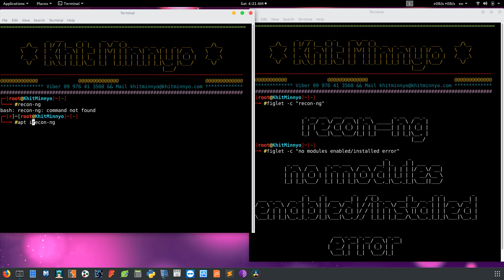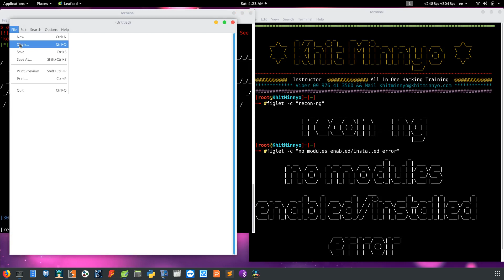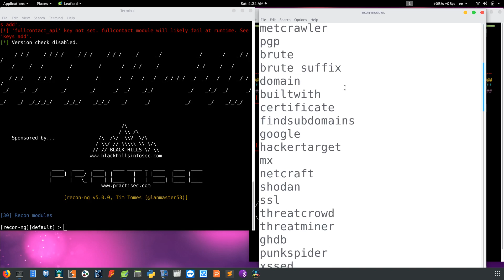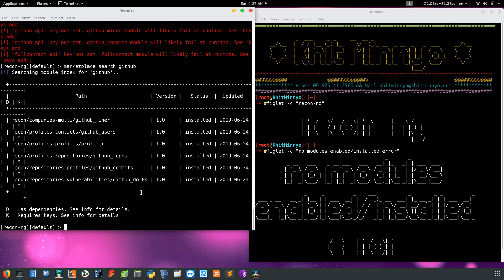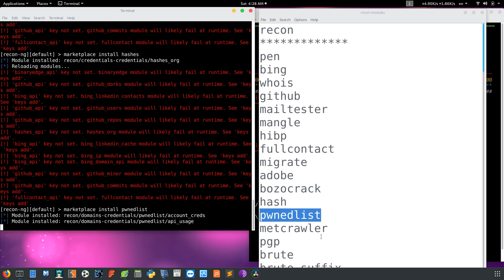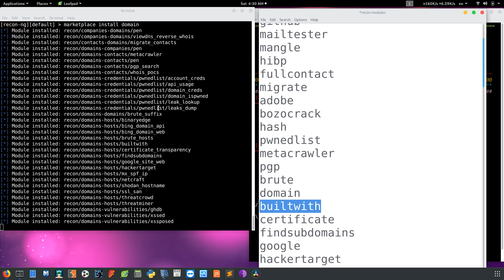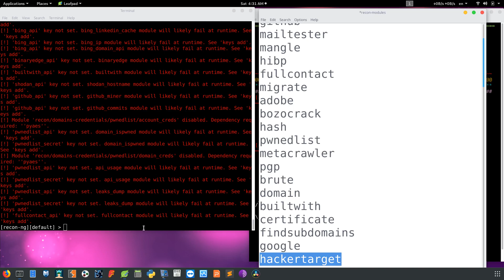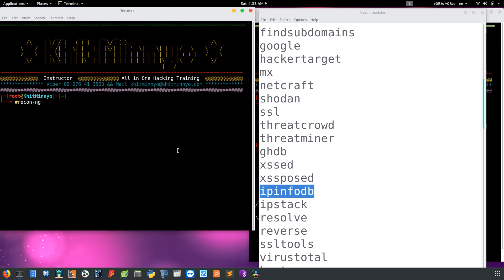no modules enabled/installed on recon-ng (Burmese)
recon modules
pen
bing
whois
github
mailtester
mangle
hibp
fullcontact
migrate
adobe
bozocrack
hash
pwnedlist
metacrawler
pgp
brute
domain
builtwith
certificate
findsubdomains
google
hackertarget
mx
netcraft
shodan
ssl
threatcrowd
threatminer
ghdb
xssed
xssposed
ipinfodb
ipstack
resolve
reverse
ssltools
virustotal
hosts
ip
geocode
reverse
flickr
orgs
net
gist
dork
census
censysio
port
diver
users
namechk
profiler
mention
repo
commits

reporting modules
csv
html
json
list
proxifier
pushpin
xlsx
xml

import
csv
file
list

Exploitation/injection modules
command
injector
xpath
bruter

Discovery/info_disclosure modules
cache
snoop
interesting